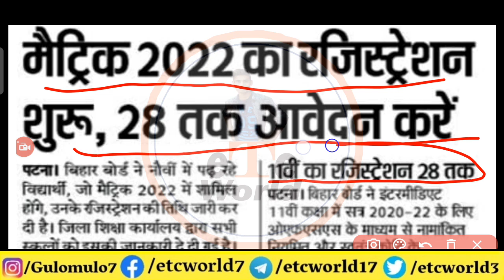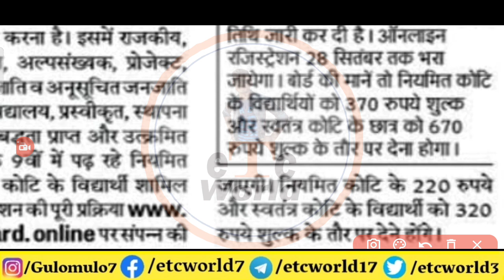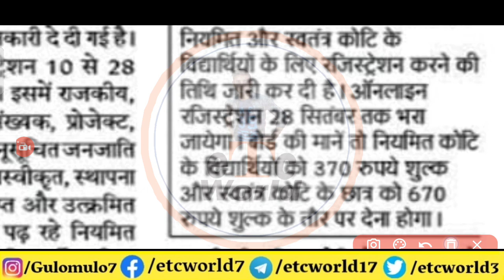matric inter registration शुरू 2022 |bihar board registration date 2022 ,10th 12th registration 2022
Hello Friends “
✩｡:*•. ❁ Important Links ❁ .•*:｡✩

bihar board matric registration 2022

✩｡:*•. ❁ Hastags ❁ .•*:｡✩